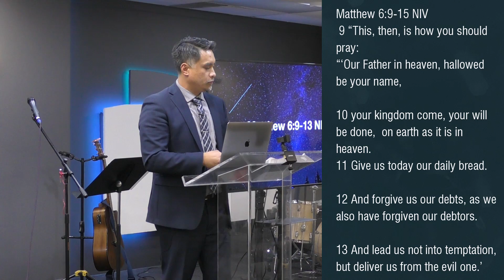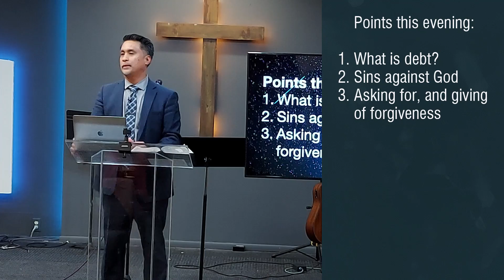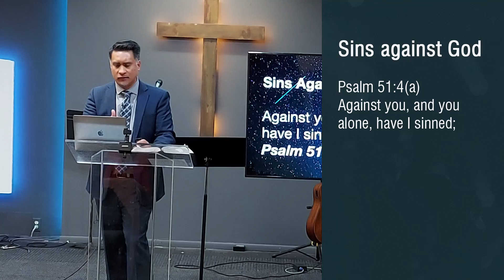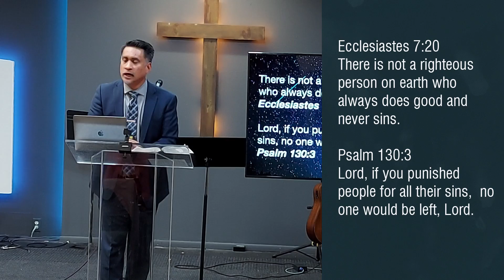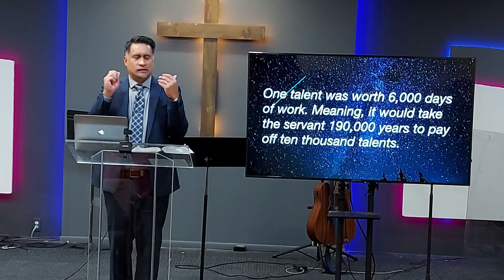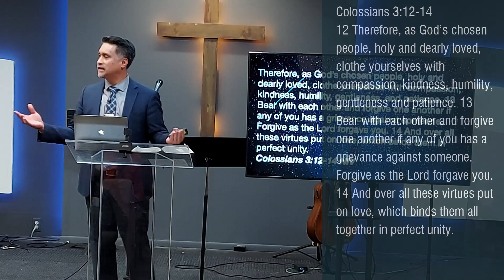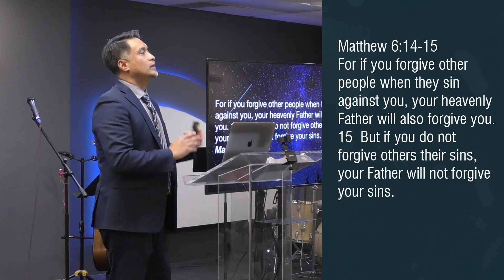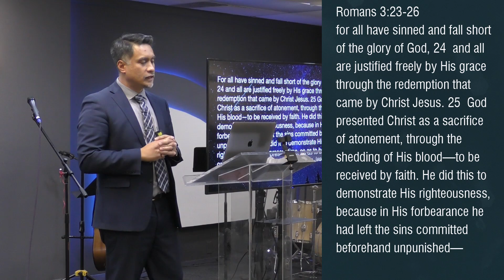Debt Forgiveness Act (11.6.22)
Continuing our mini-series “How to Pray” from our Prayer Series 2022 is tonight’s message, “Debt Forgiveness Act.” Pastor Joe Salcedo anchors this message on Matthew 6:9-13. Verse 12 reads, “Forgive us our debts, as we have forgiven our debtors,” which leads us to three points which are: 1. What is Debt? 2. Sins Against God, and 3. Asking for and Giving Forgiveness.  Points one and two remind us that when we sin against others we are actually sinning against God as well.  The third point of Asking for and Giving Forgiveness is illustrated in the parable of the unforgiving debtor in Matthew Chapter 18. Sometimes we forget the immensity of our sins against God and we forget to forgive others. Jesus is our great example. As He was being brutally executed, He prayed for his executioners, “Father forgive them for they know not what they do.” When we accept Jesus Christ as our Lord and Savior we are forgiven of our sins from yesterday, today, and tomorrow. Friends, shouldn't that make us want to obey God and forgive others who have sinned against us?

Track us down!